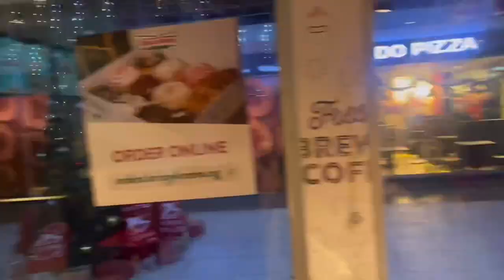Last day in Lagos | Packing up | Paintballing | Return home…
Thank you guys for always watching guys, I’m grateful